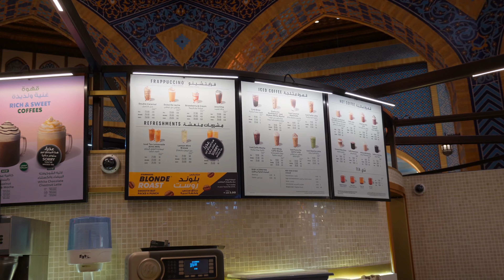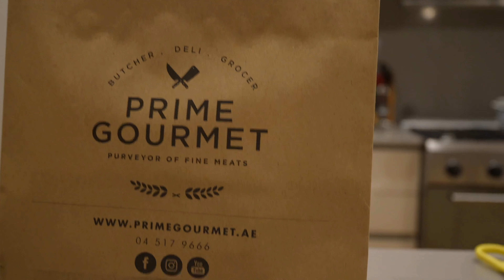[Couple vlog] 30대 두바이 이민 부부의 일상적인 하루, 세계에서 가장 예쁘다는 이분바투타몰 스타벅스, 두바이 최고의 정육점 추천, 단호박죽 아침식사, 스테이크 먹방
- 여행을 일상처럼, 일상을 여행처럼

03:57 이븐 바투타 몰 Starbucks.
 📍Sheikh Zayed Rd - Jebel Ali Village - Dubai